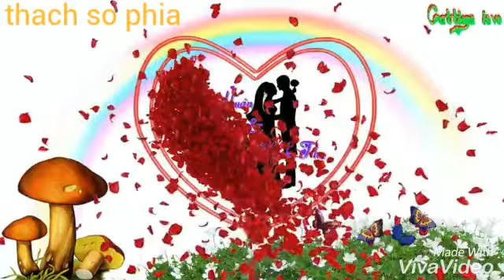Nhac song khmer .tra vinh.thach so phia.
Dam cuoi remix.nhac khmer.0925281220